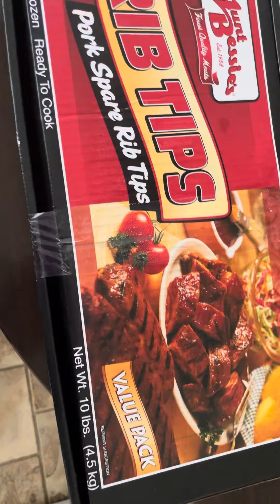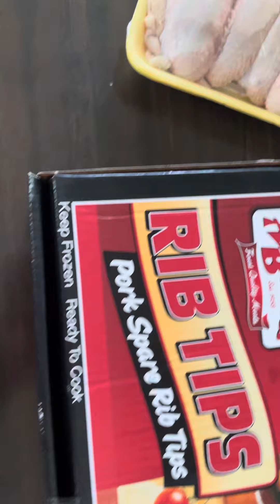Meat Sale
Stocking up. Sale at Berkots. Wings .99 cent a pound & rib tips 19.99 for a 10lb case. Saturday going back for chicken legs. They will be .29 cents a pound.